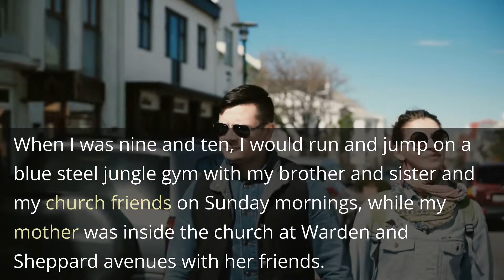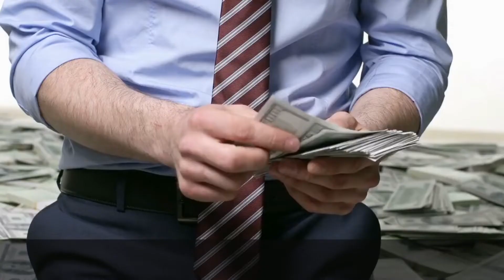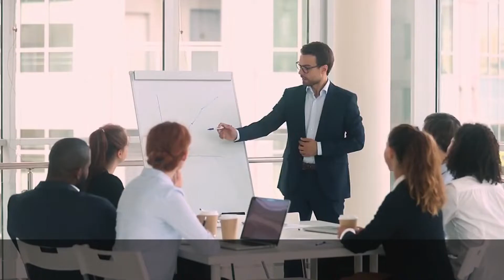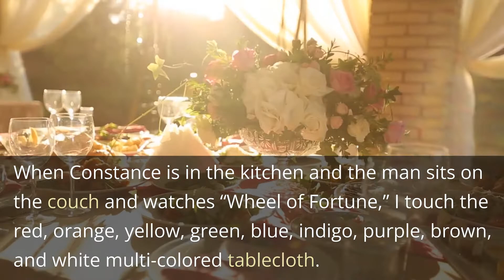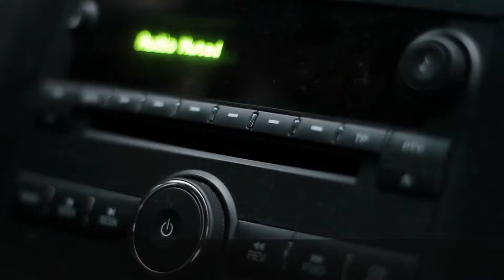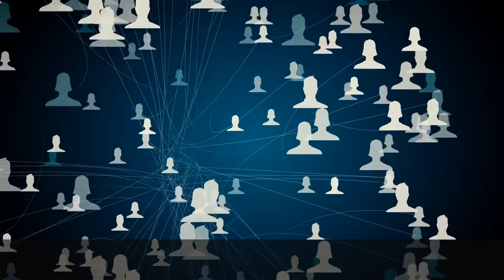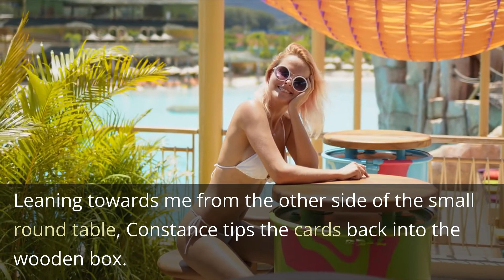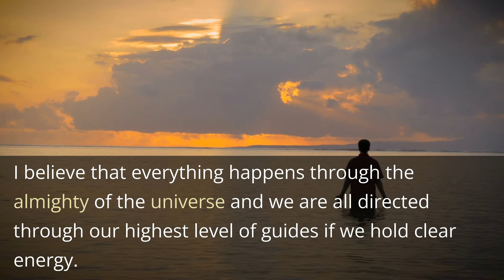Only My Voice Series - Constance: A Short Film